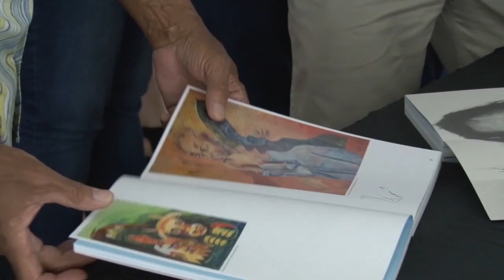04 01 2019 Beeldend Kunstenaar Rene Tosari presenteert boek